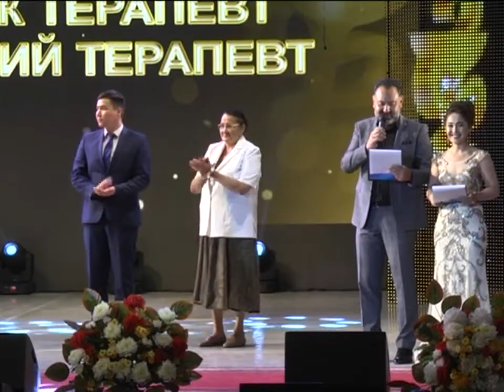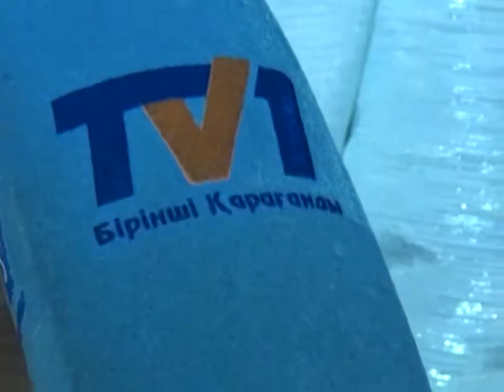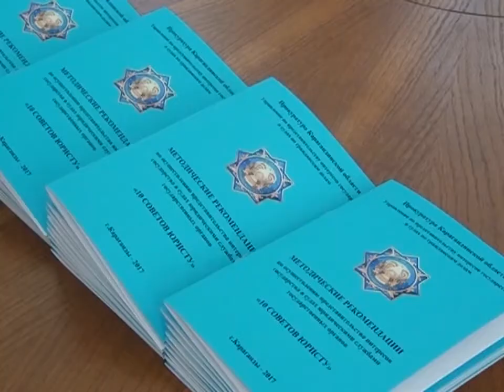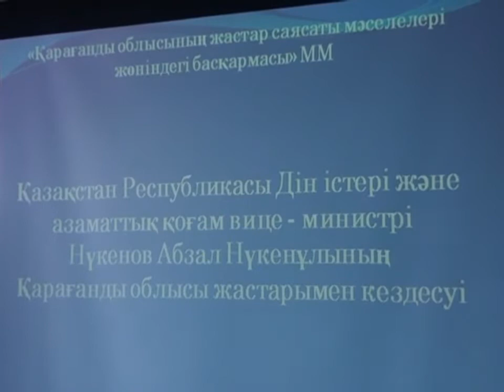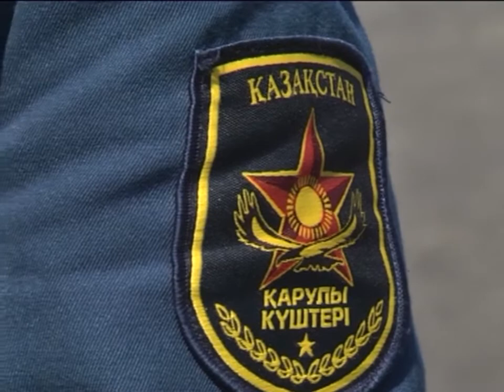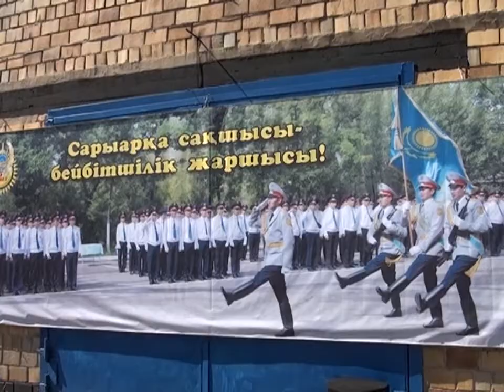19/06/2017 - Бірінші Қарағанды телеарнасының жаңалықтары